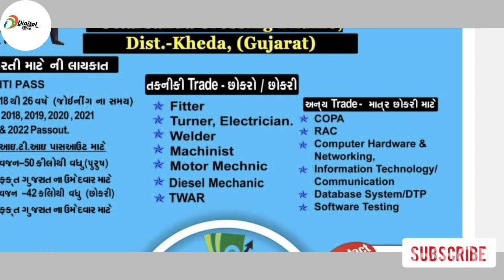Hero Motocorp India Ltd | Company का मेगा कैंपस 2023 | Placements2023 | iti Pass सभी के लिए 🔥 जल्दी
Hero Motocorp India Ltd | Company का मेगा कैंपस 2023 | Placements2023 | iti Pass सभी के लिए 🔥 जल्दी Campus on 07/02/2023

10th New Vacancy Bihar 2023
12th New Vacancy झारखंड 2023
MBA JOB
private jobs
new_B-tech_Jobs
B-tech_Macanical
Welcome 🙏
✅real updates koi fake nhi update|
100% private jobs pane ke   liye